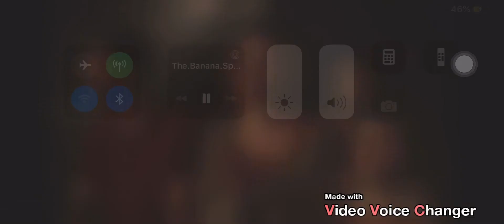The banana splits movie Tra la la scene slowed down (read description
Let me know what clips y’all wanna see